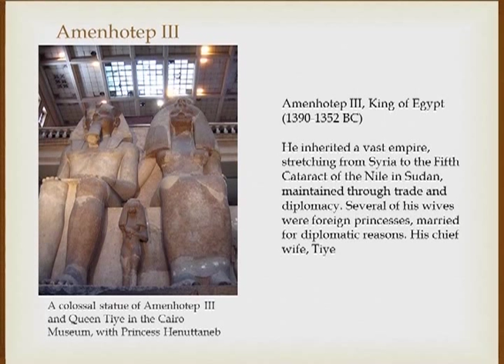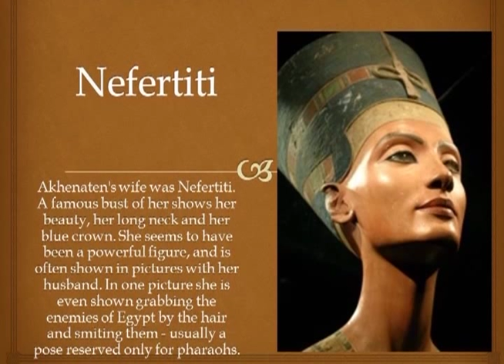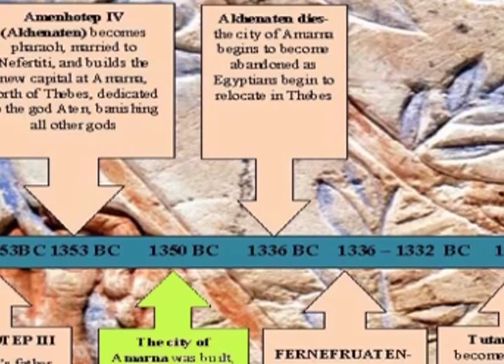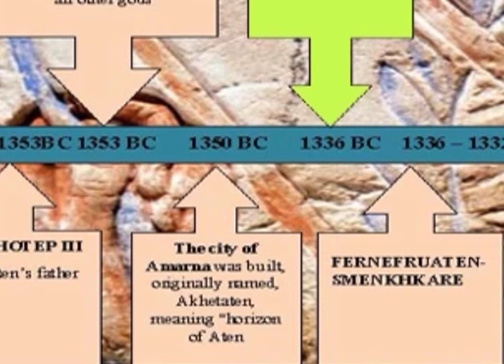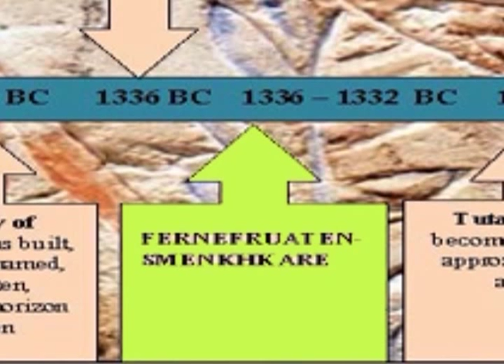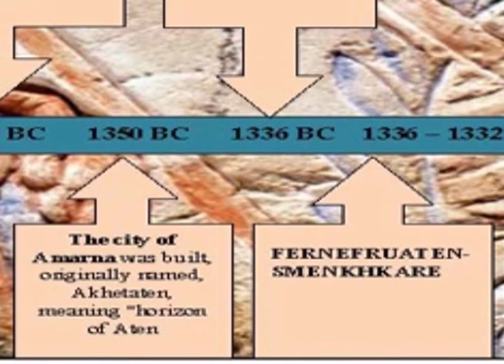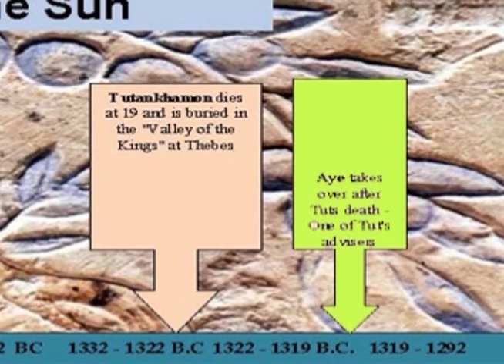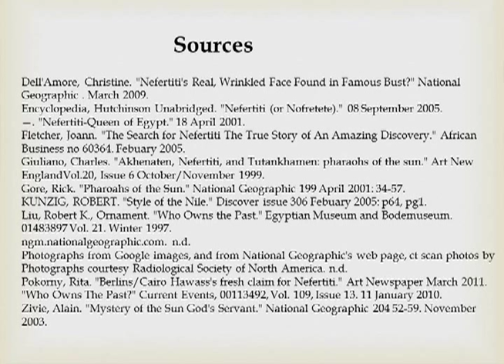Art History presentation, amarna period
Forgive me for the mispronunciations,  this is for a art history project. There are so many dates out there for this period of time, so the dates are approximations.